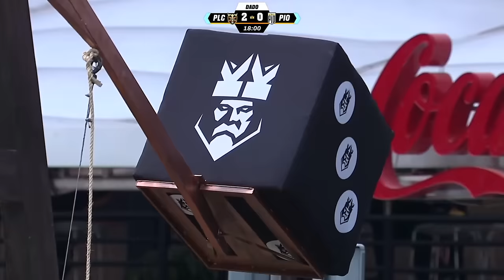PELUCHE CALIGARI VS PIO FC (PARTIDO COMPLETO) ft: Ivan Ramos y Saúl Cedeño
¡No te pierdas este emocionante partido por el honor entre Peluche Caligari y Pio FC! Con la participación especial de Ivan Ramos y Saúl Cedeño. ¡Un enfrentamiento que no te puedes perder!